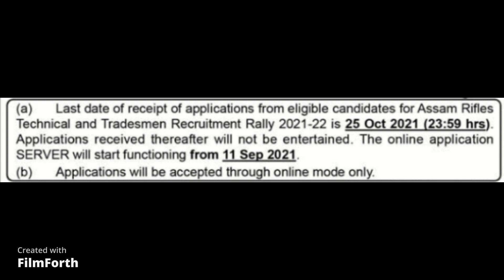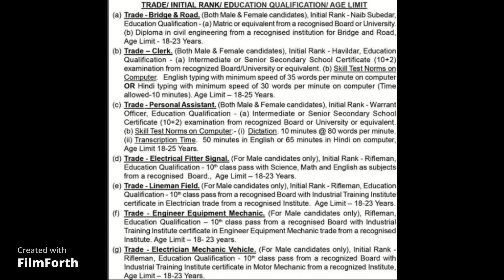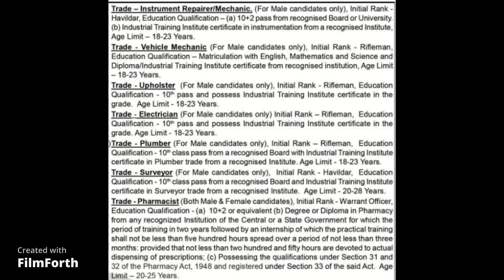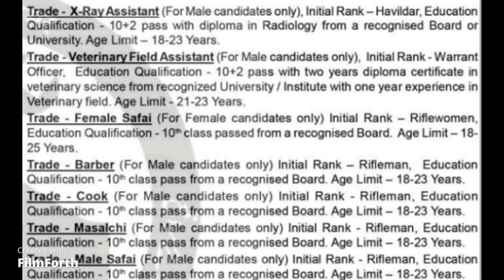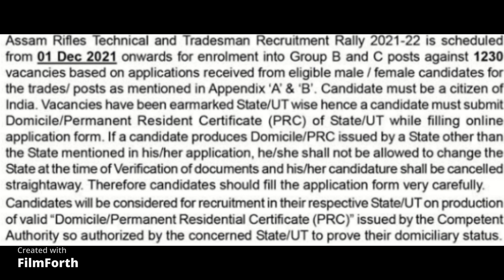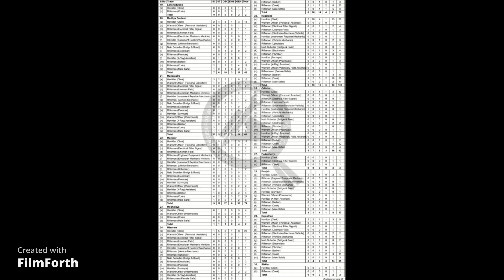Recruitment by Assam Rifles 2021 | Vacancies-1230 | 1Oth & 12th are Eligible | Post All Over India .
Video comprises of :-
date
-post name
-qualification
-selection process
-how to apply
-salary
-age limit
-documents required